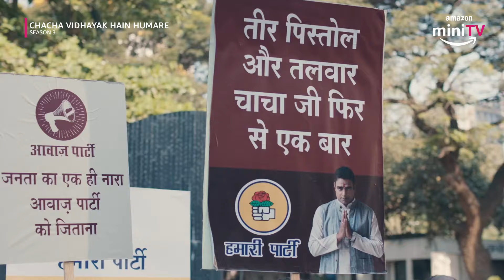Election Day Aa Raha Hain 🔥| Zakir Khan | Chacha Vidhayak Hain Humare | Amazon miniTV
Zakir Khan's new web series Chacha Vidhayak Hain Hamare Season 3 streaming for FREE on Amazon miniTV,  mein dekhiye kaise Zakir Khan as Ronny election ke waqt apna charisma aur kamaal dikhata hain 🔥 What is Ronny bhai's real motive? To find out, download the Amazon miniTV app and watch all the episodes of Chacha Vidhayak Hain Humare Season 3, for FREE!

Rohit Pathak aka Ronny started out as a young lad whose life is not driven by big ambitions. He only wanted a comfortable life where he could boast about himself using convenient lies. Since they share the same last name, he pretends to be the nephew of the currently-serving regional politician the much-feared charismatic Ashwini Pathak (the MLA). His friends and followers take his word for the ultimate truth, and it’s all great fun until ‘uncle’ and ‘nephew’ come face to face.